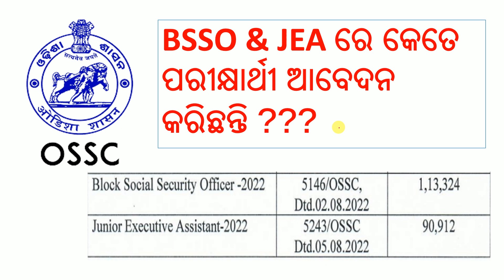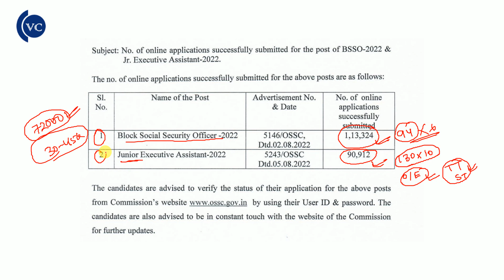Total Number of Applicants in BSSO & JEA